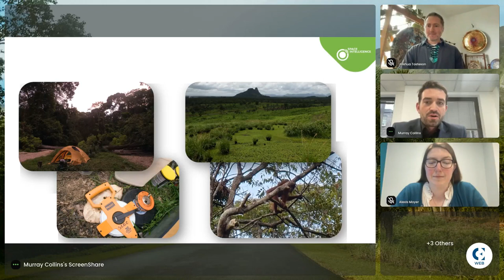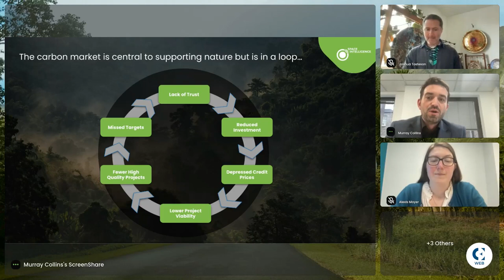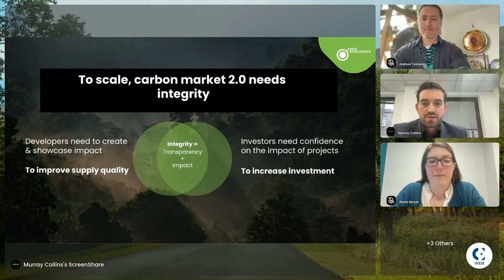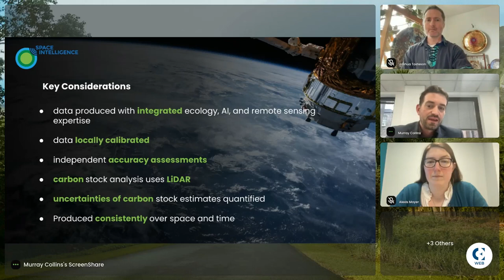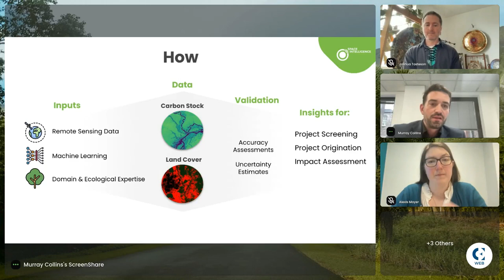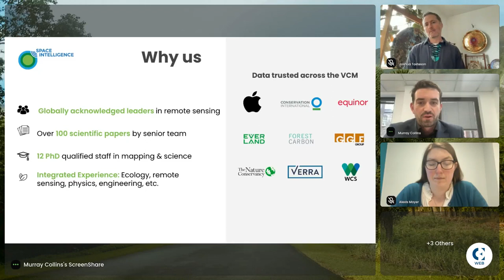Beyond Standards in Carbon Markets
- Long term approaches to carbon projects
- Due diligence methodologies moving beyond standards
- Ensuring confidence in carbon credits